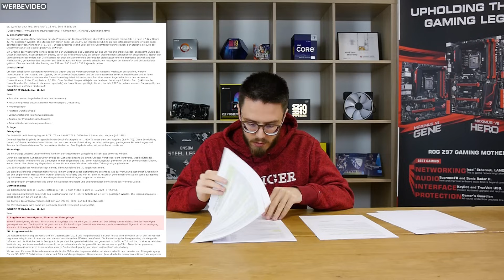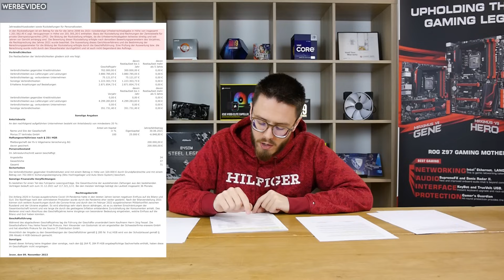Agando Insolvenz - Die Hintergründe erklärt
Anfang Dezember musste der große deutsche PC Onlinehändler und Produzent Agando (bzw. Source IT Distribution GmbH) Insolvenz anmelden. In diesem Video möchte ich Euch in einen tiefen Einblick mitnehmen in das Thema ZPÜ, den Jahresabschluss von Agando 2021 analysieren, die Urheberrechtsabgaben die Agando zahlen muss berechnen und am Ende aus den Informationen eine Vermutung bilden wie es zur Insolvenz gekommen ist. Dieses Video soll zur besseren Informationsbildung dienen und mein Wissen zu dem Thema einfließen lassen.

0:00 Intro
05:34 Was ist die ZPÜ?
08:48 Unser Werdegang mit der ZPÜ
22:31 Auswertung Agando Jahresabschluss 2021
46:13 Berechnungen der ZPÜ Abgaben von Agando
53:29 Meine Vermutungen
01:01:47 Wie beeinflusst das andere PC Händler?
01:03:20 Fazit